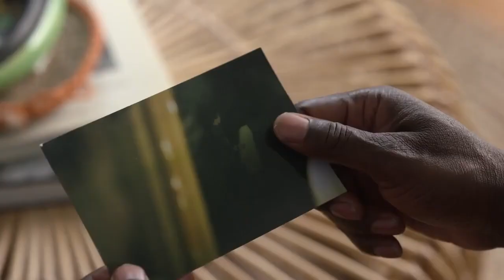Karen Pirie Official Trailer 2022 C Trailer